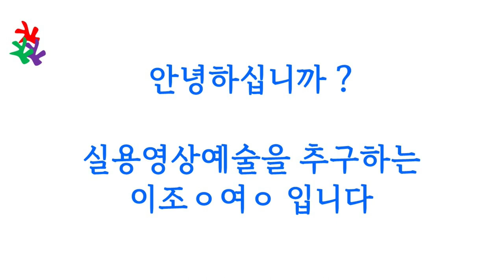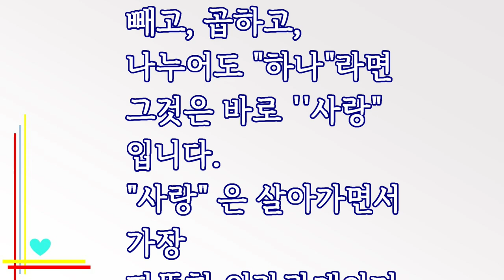내가 가진 것 남이 가진 것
남이 가진 것  내가 가진 것